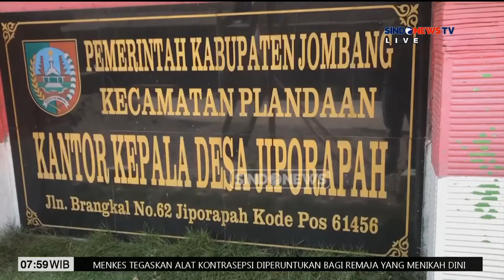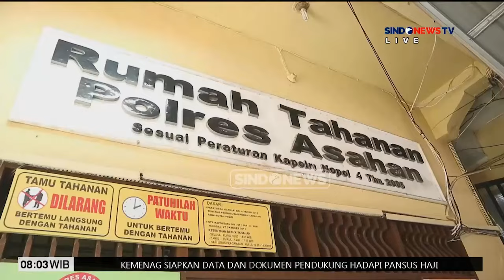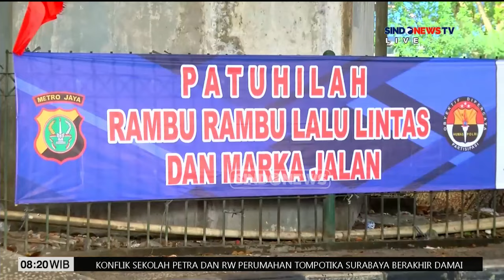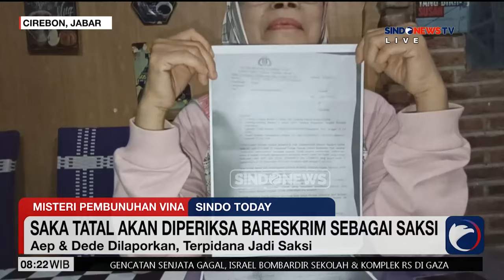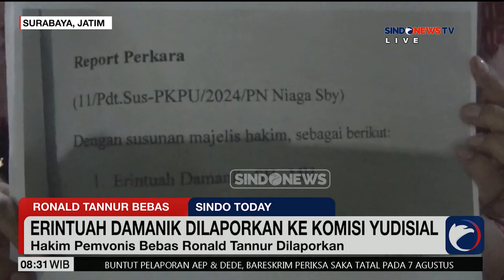[FULL] Sindo Today | Rabu, 7 Agustus 2024